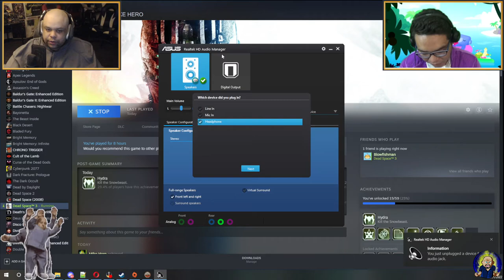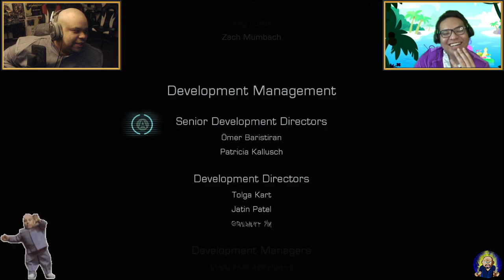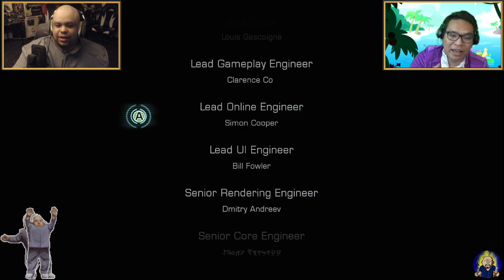Dr Evil & Austin Powers Play Dead Space 3 Finale (Part 3)